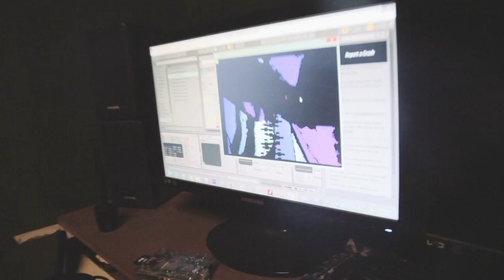Interactive Music Installation Experiment. Demo